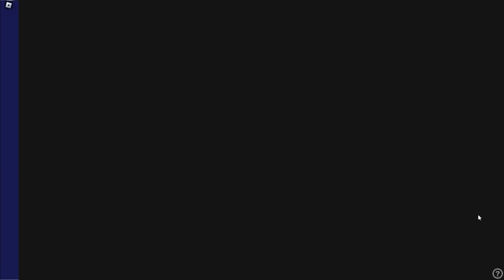ЛУЧШИЕ МОРФЫ УЛЫБАШЕК! Roblox Poppy Playtime Chapter 3 Smiling Critters RP